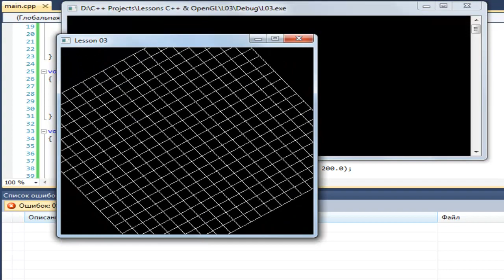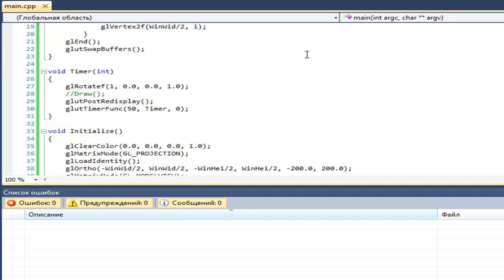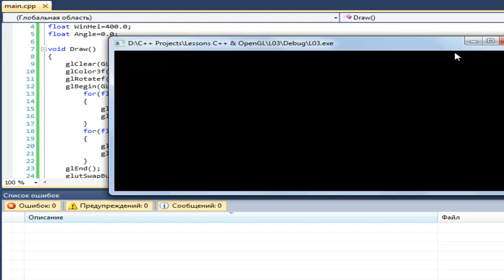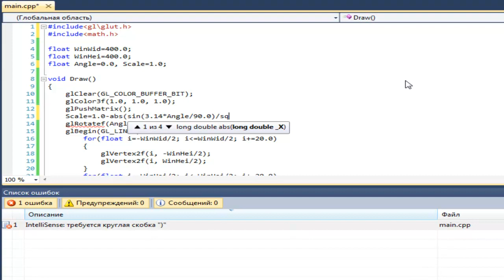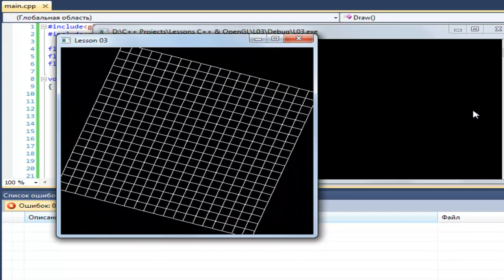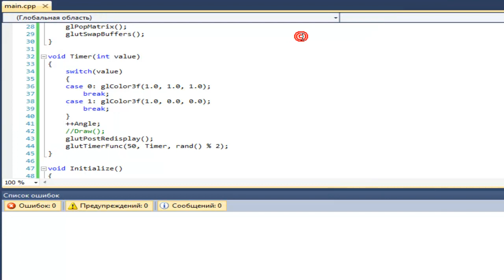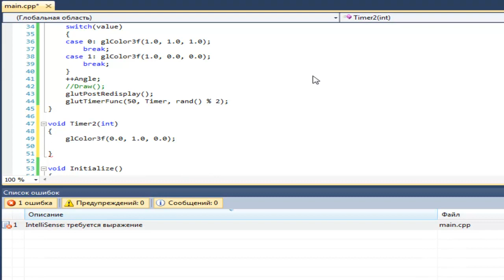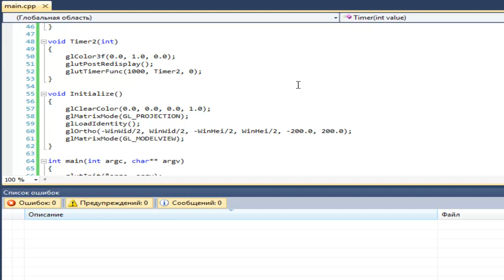C++ & OpenGL Урок 03. Анимация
Знакомимся с простым примером анимации

- уроки по OpenGL (смотрите от 22 и выше)